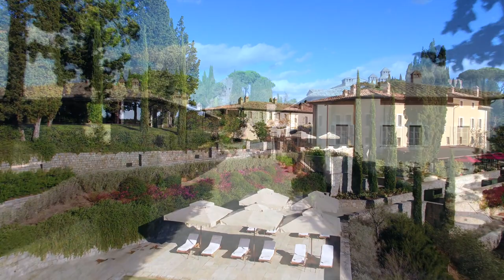Rosewood Castiglion del Bosco Panoramic Video - Extended Version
Discover the magic of Rosewood Castiglion del Bosco and its breathtaking surroundings